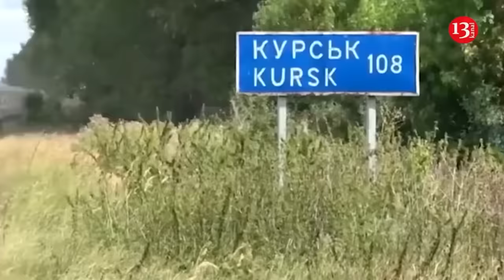The moment of disappearance of Russian armored fighting vehicle full of ammunition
Ukrainian fighters struck an armored fighting vehicle belonging to the invading Russian army. As a result of the strike, the military equipment loaded with ammunition exploded and broke down.